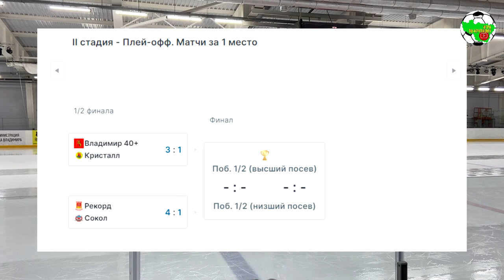НХЛ | Плей-офф за 3 место | Сокол - Кристалл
Плей-офф, серия за 3 место